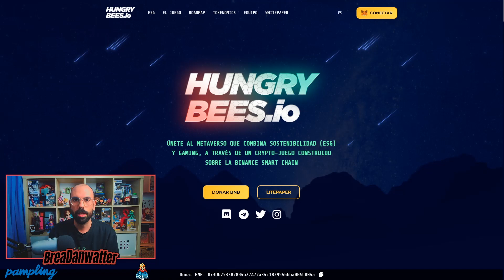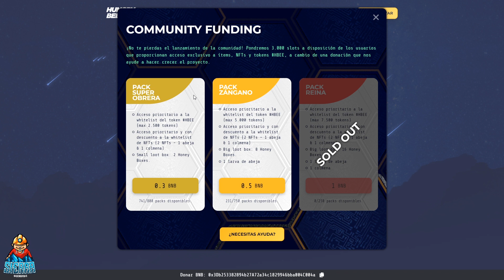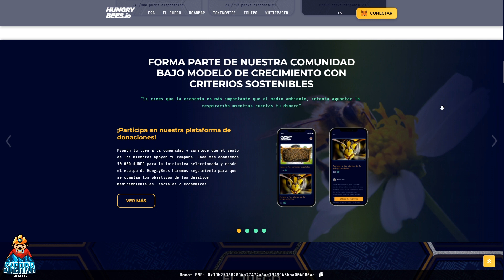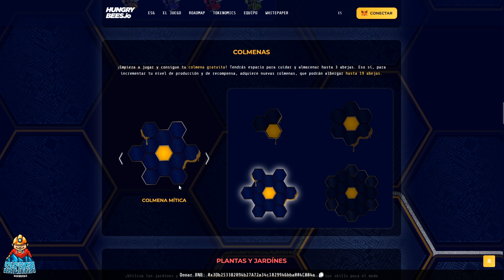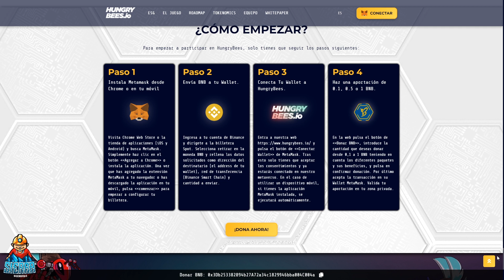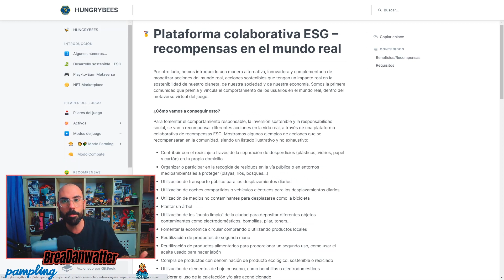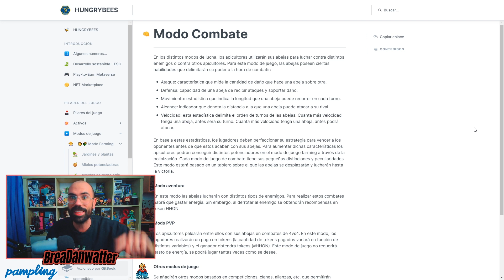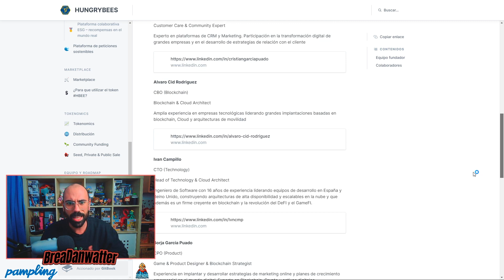¡RECOMPENSAS POR TUS ACCIONES EN LA VIDA REAL! - HUNGRY BEES ANALIZADO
¡Buenas!

Analizando uno de los grandes proyectos que vienen al mundo play to earn Hungry Bees. Ya os aviso, es espectacular.

No soy asesor financiero y no pretendo serlo. Por favor, no inviertas un dinero que no estés dispuesto a perder.

Si te gusta mi contenido puedes apoyarlo en la siguiente dirección: 0xd6c21F06022Bc58A10DBe02B77c1FA4522f97C08

Música de AntGire